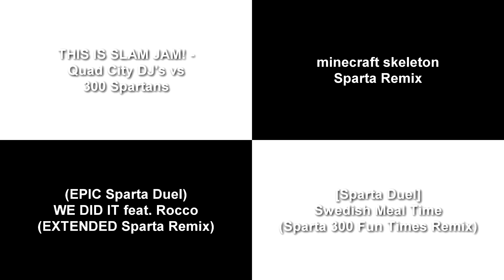Let's Remake FTW 01 --- Sparta Extended Remixes Side-By-Side 5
Refer to the title and desperation before flag, disliking and comment

Laziness,and fucking loser T34S forgot my old main account

THIS IS SLAM JAM! - Quad City DJ's vs 300 Spartans
by LordPlagus777

minecraft skeleton sparta remix
by marseye4802

(EPIC Sparta Duel) WE DID IT feat. Rocco (EXTENDED Sparta remix)
by UltraRemixerAlt2

[Sparta Duel] Swedish Meal Time (Sparta 300 Fun Times Remix)
by TehX97Spartan